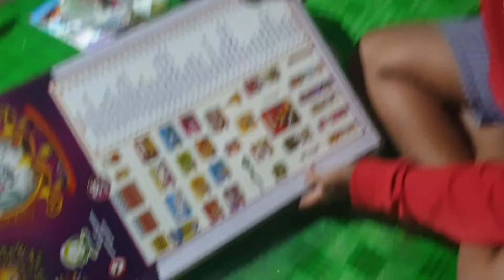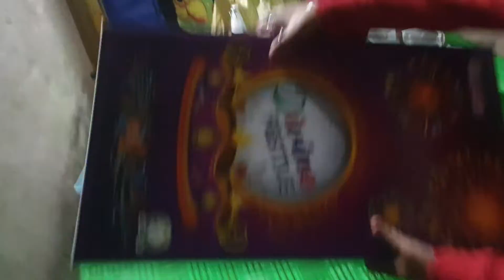Diwali crackers shopping vlog